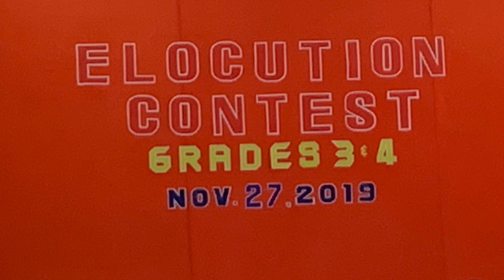TBT | Elocution Contest 2019| Mother Earth | CISUM ROCKS Vlog 110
TBT | Elocution Contest 2019 | CISUM ROCKS Vlog 110

1st Place 🥇

♥️’s : CISUM